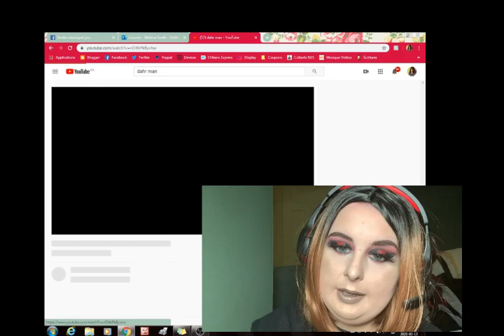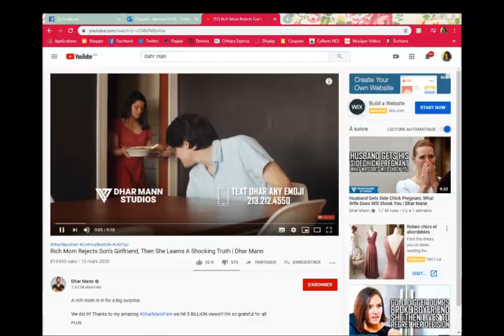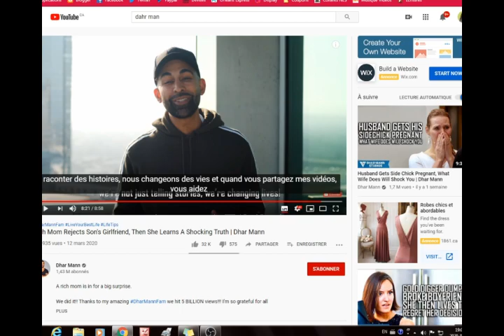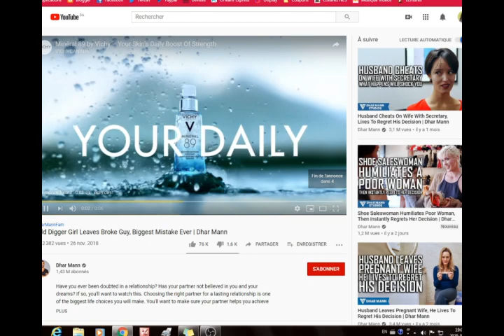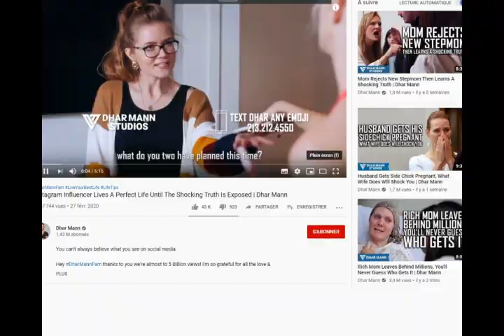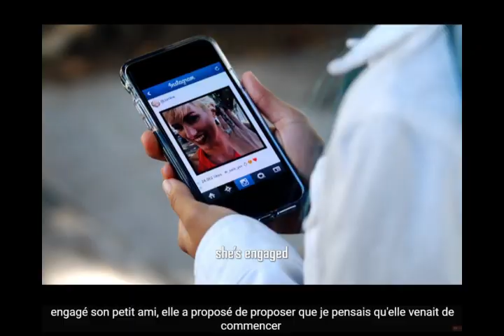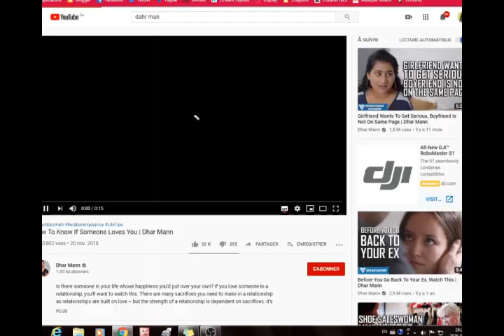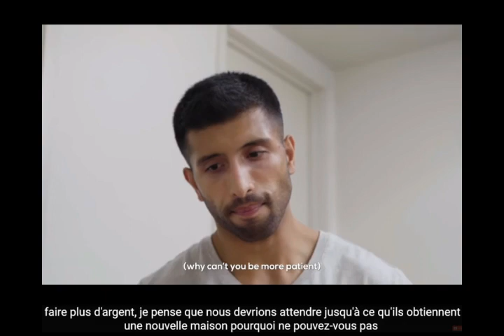Dhar Mann est pire que le *beer* virus!